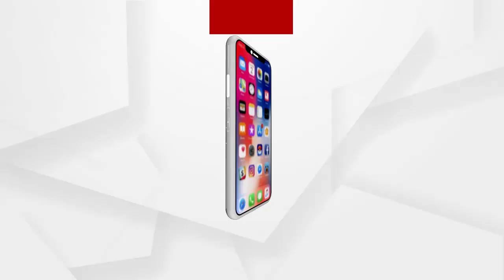ତାତିରୁ ମିଳିଲା ସାମାନ୍ୟ ତ୍ରାହି...